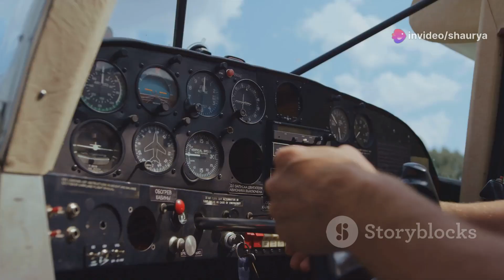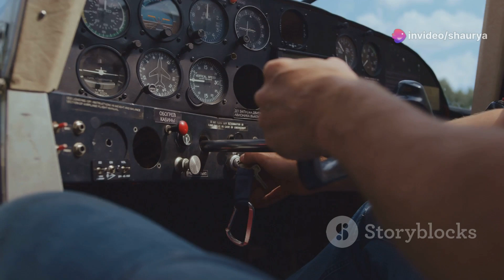Supersonic Flight: Breaking the Sound Barrier | Aeronautical World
Step into the exciting realm of supersonic flight in this captivating video! Join us as we delve into the fascinating world of supersonic shockwaves, sonic booms, and the latest advancements in hypersonic flight technology. Discover the challenges and innovations that push the boundaries of aviation. Buckle up and prepare for an exhilarating journey through the skies!

OUTLINE:

00:00:00 Introduction to Supersonic Flight
00:00:30 The Mechanics of Supersonic Flight
00:01:51 Challenges and Advancements in Supersonic Flight
00:03:31 Conclusion